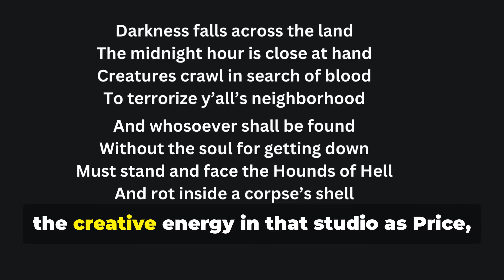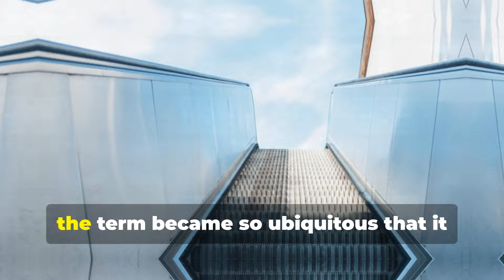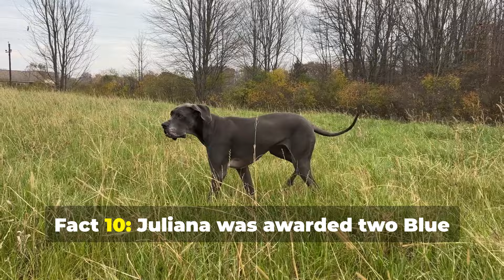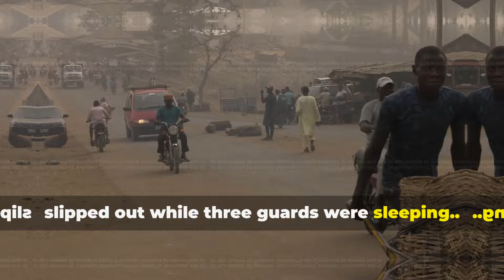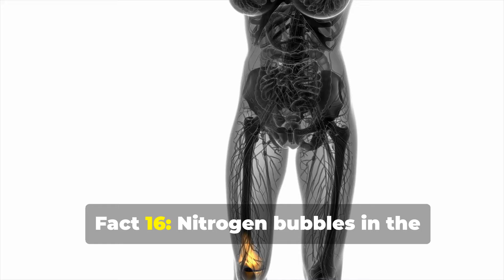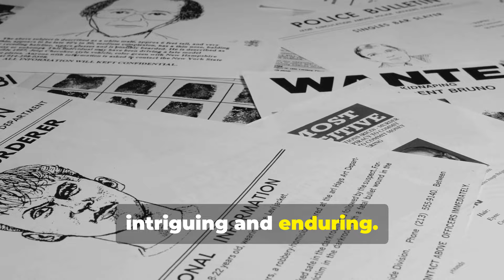20 Mind Blowing Facts You Didn't Know 5 Minutes Ago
Here's some facts that just may blow your mind!